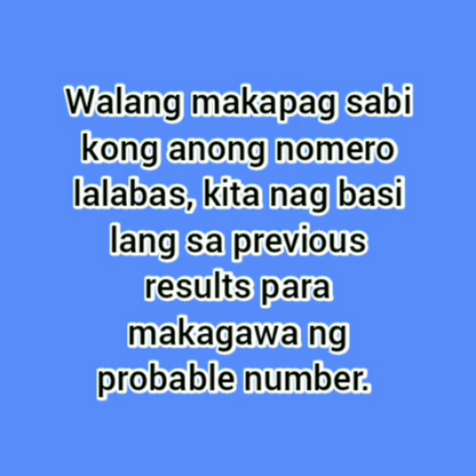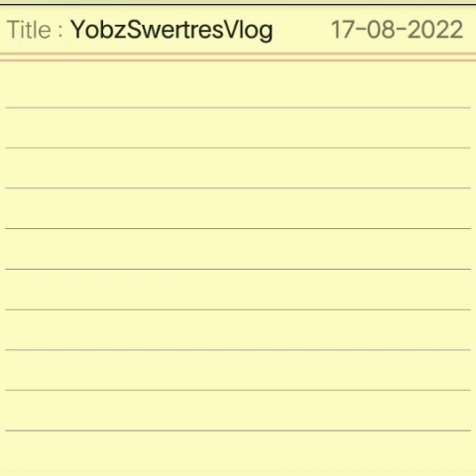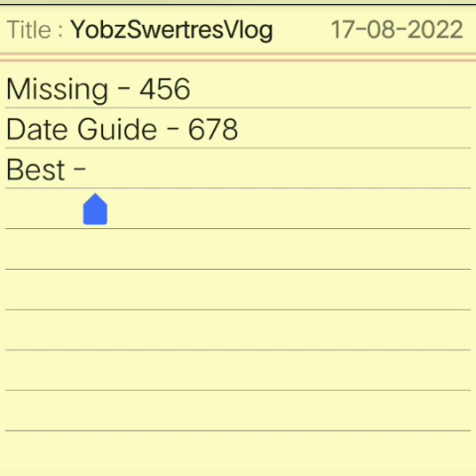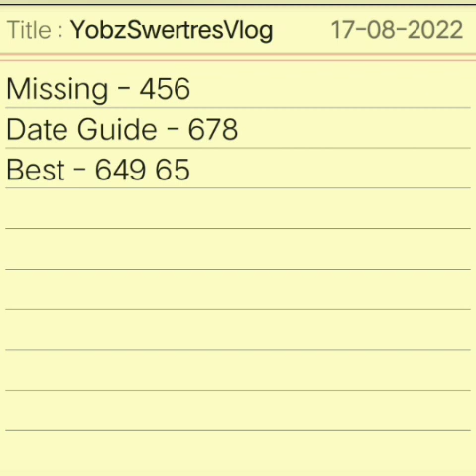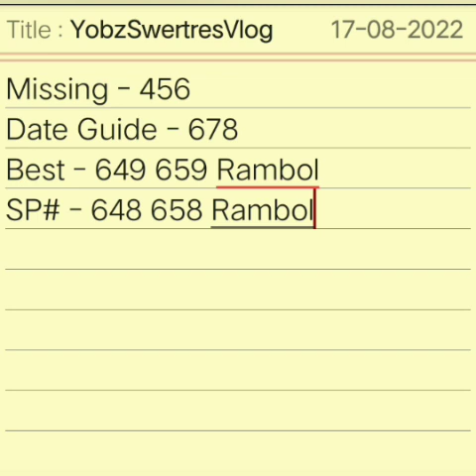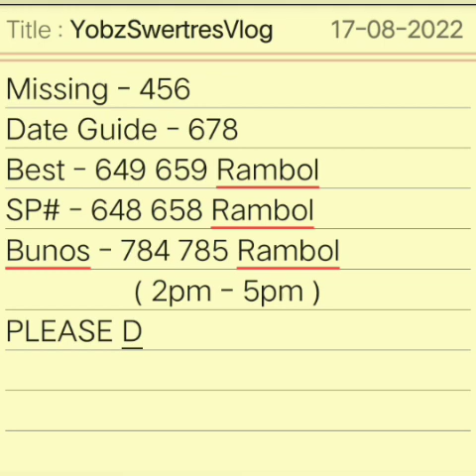SWERTRES HEARING TODAY || August 17,2022